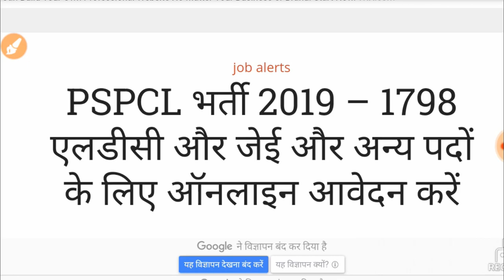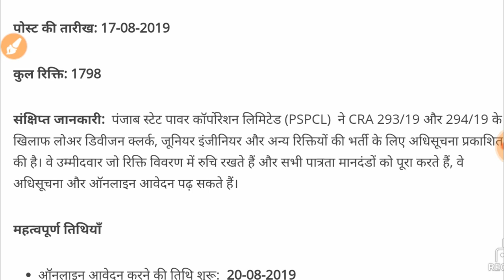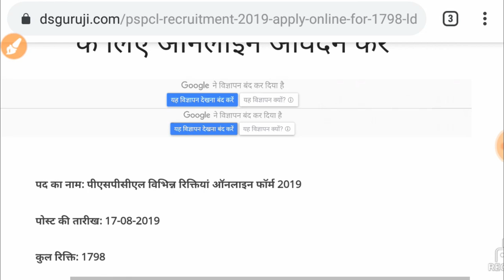PSPCL भर्ती 2019 - 1798 एलडीसी और जेई और अन्य पदों के लिए ऑनलाइन आवेदन करें - job alerts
5000 GK GS Important Questions